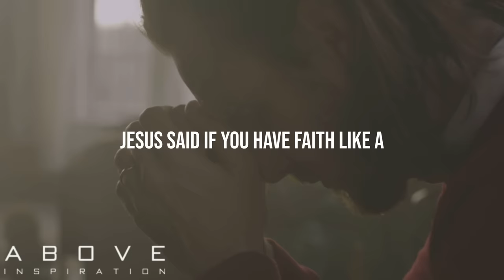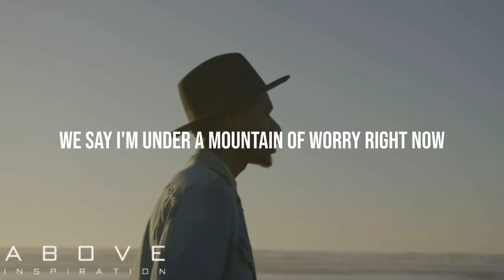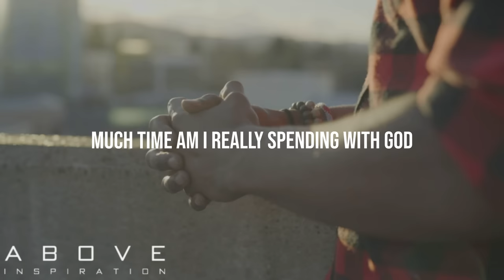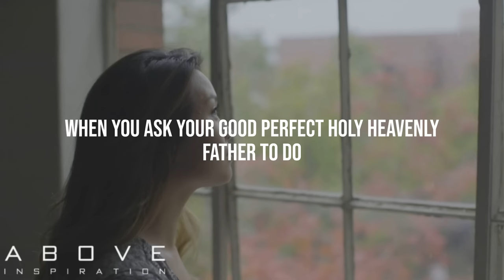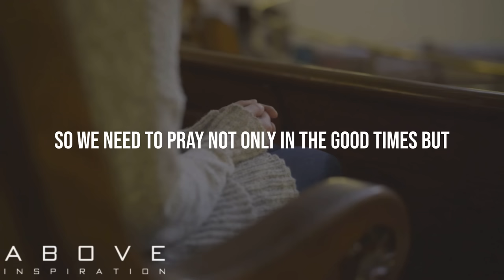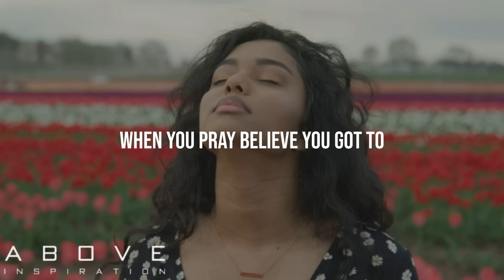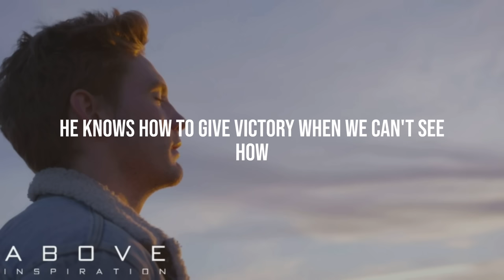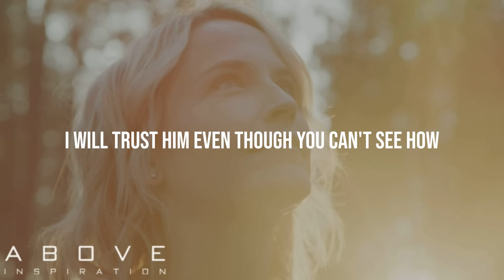TRUST GOD THROUGH IT ALL | 1 Hour Powerful Christian Motivation - Inspirational & Motivational Video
When life seems to be spiraling out of control, let God be the thing that anchors you in place. Trust that he has everything under control!

Speakers:
Rick Warren
Tom Holladay
Dr. David Gibbs
David Lindell
Doug Batchelor
Tim Sheets
Dr. Charles Stanley
Dr. Myles Munroe
Tony Evans
Jimmy Evans
John Hagee
Max Lucado
Steven Furtick
Gregory Dickow
Leon Fontaine
Joel Osteen